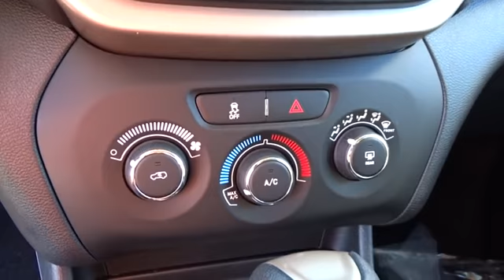2018 Jeep Cherokee Concord, Pleasant Hill, Walnut Creek, Martinez, Pittsburg, CA JD590324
2018 Jeep Cherokee

 4901 Marsh Dr.

Granite Crystal Met. Clear Coat exterior, Latitude trim. Bluetooth, ALTITUDE PACKAGE, TRANSMISSION: 9-SPEED 948TE AUTOMATIC... ENGINE: 2.4L I4 ZERO EVAP M-AIR, iPod/MP3 Input, Back-Up Camera. EPA 30 MPG Hwy/21 MPG City! CLICK ME!KEY FEATURES INCLUDEBack-Up Camera, iPod/MP3 Input, Bluetooth. Rear Spoiler, MP3 Player, Keyless Entry, Privacy Glass, Child Safety Locks, Electronic Stability Control, Bucket Seats.OPTION PACKAGESALTITUDE PACKAGE Gloss Black Exterior Badging, Tires: P225/55R18 AS, Gloss Black Roof Rails, Continental Brand Tires, Gloss Black Fascia Applique, Gloss Black Grille Surrounds, Wheels: 18 x 7 Gloss Black 5-Spoke Aluminum, Black Day Light Opening Moldings, ENGINE: 2.4L I4 ZERO EVAP M-AIR California Emissions, 3 Additional Gallons Of Gas, TRANSMISSION: 9-SPEED 948TE AUTOMATIC (STD).Fuel economy calculations based on original manufacturer data for trim engine configuration. Please confirm the accuracy of the included equipment by calling us prior to purchase.
ALTITUDE PACKAGE  -inc: Gloss Black Exterior Badging  Tires: P225/55R18 AS  Gloss Black Roof Rails  Continental Brand Tires  Gloss Black Fascia Applique  Gloss Black Grille Surrounds  Wheels: 18 x 7 Gloss Black 5-Spoke Aluminum  Black Day Light Opening Moldings,MANUFACTURER'S STATEMENT OF ORIGIN,QUICK ORDER PACKAGE 21J  -inc: Engine: 2.4L I4 ZERO EVAP M-AIR  Transmission: 9-Speed 948TE Automatic,ENGINE: 2.4L I4 ZERO EVAP M-AIR  -inc: California Emissions  3 Additional Gallons Of Gas,TRANSMISSION: 9-SPEED 948TE AUTOMATIC  (STD),GRANITE CRYSTAL METALLIC CLEARCOAT,Front Wheel Drive,Power Steering,ABS,4-Wheel Disc Brakes,Brake Assist,Aluminum Wheels,Tires - Front All-Season,Tires - Rear All-Season,Power Mirror(s),Rear Defrost,Privacy Glass,Intermittent Wipers,Variable Speed Intermittent Wipers,Rear Spoiler,Power Door Locks,Daytime Running Lights,HID headlights,Automatic Headlights,Fog Lamps,AM/FM Stereo,Bluetooth Connection,MP3 Player,Auxiliary Audio Input,Pass-Through Rear Seat,Rear Bench Seat,Adjustable Steering Wheel,Trip Computer,Power Windows,Keyless Entry,Cruise Control,A/C,Woodgrain Interior Trim,Cloth Seats,Bucket Seats,Driver Vanity Mirror,Passenger Vanity Mirror,Driver Illuminated Vanity Mirror,Passenger Illuminated Visor Mirror,Floor Mats,Engine Immobilizer,Traction Control,Stability Control,Front Side Air Bag,Tire Pressure Monitor,Driver Air Bag,Passenger Air Bag,Front Head Air Bag,Rear Head Air Bag,Passenger Air Bag Sensor,Rear Side Air Bag,Knee Air Bag,Child Safety Locks,Back-Up Camera